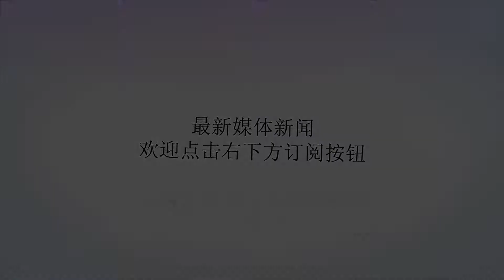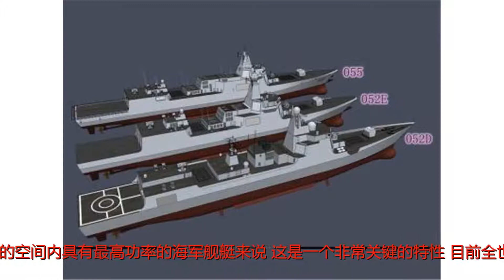罗罗船用燃气轮机被选为日本新型护卫舰动力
谢谢！导读：近日，罗罗公司表示，日本海上自卫队的新型护卫舰已经选择该公司旗下的MT30燃气轮机作为推进系统动力，这意味着日本将是第5选择MT30燃气轮机作为主要海军舰船项目动力的国家。罗罗公司高级副总裁SamCameron表示：“日本选择MT30燃气轮机非常重要，这意味着全世界三家最大的船用燃气轮机用户都认可MT30的性能，并选择了它作为未来项目的动力。”MT30船用燃气轮机是目前世界服役的燃机中功率密度比最高的，功率密度比对于需要满足未来作战行动需求，同时在最小的空间内具有最高功率的海军舰艇来说，这是一个非常关键的特性。目前全世界的海军对电力功率需求的增加也是一个明显的优势，罗罗表示，此次提供的MT30燃机可提供超过40兆瓦的额定功率，这是迄今为止不受全球气候条件影响的最高功率燃气轮机。这种现代燃气轮机的功率和性能为造船厂和系统设计人员提供了新的选择，也为最新的海军平台提供了新的能力，并且结合了超低功率保持和超低燃机维护的额外优势。Cameron强调说：“我们与日本当地合作伙伴川崎重工有着近50年的战略关系，为日本的海军舰队提供为超过200多台燃气轮机。我们期待双方在30FFM级护卫舰上的成功合作。”第一艘30FFM级护卫舰将于明年开始建造，预计将于2022年投入使用。MT30燃气轮机也是英国皇家海军最新的航空母舰“伊丽莎白女王”号的动力，它还为美国海军的自由级濒海战斗舰变种以及最新的DDG-1000驱逐舰提供动力，此外，韩国海军的第一艘FFXII护卫舰和意大利的新型黄蜂级直升机船坞登陆舰也选择了MT30燃机作为动力。(编辑：Allen)